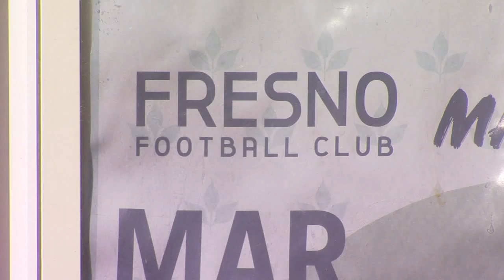Fresno FC announces it's done in Fresno, ceasing operations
Just two years after arriving in Fresno, professional soccer appears to be waving goodbye to the Central Valley.

In a statement from Fresno FC club president, Ray Beshoff said the lack of a soccer-specific stadium was the motivating factor in folding the team.